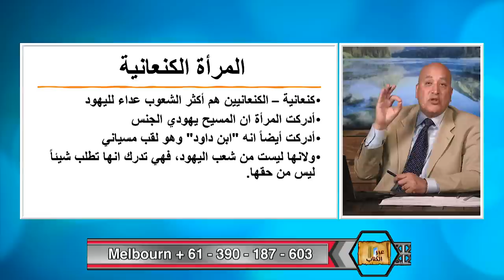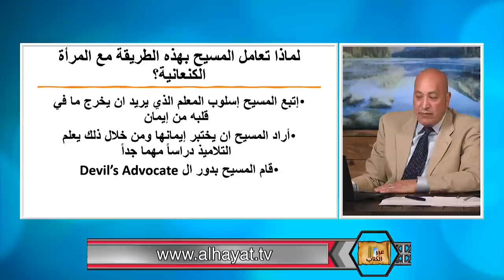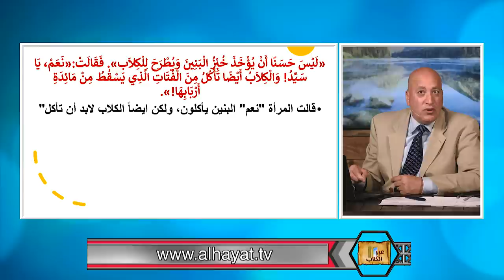عبر الكتاب | الحلقة رقم 458| تطاول وتجديف على المسيح القدوس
يتطاول بعض الدعاة على شخص المسيح القدوس وينسبون له الخطا وانه كان عنصري وعنيف وبالاخص مع المراة الكنعانية اذا وصف الامم بالكلاب
فهل هذا صحيح وكيف للمسلم ان يتهم المسيح القدوس بانه خاطئ وهو لم يفعل خطية ولم يوجد في فمه غش؟